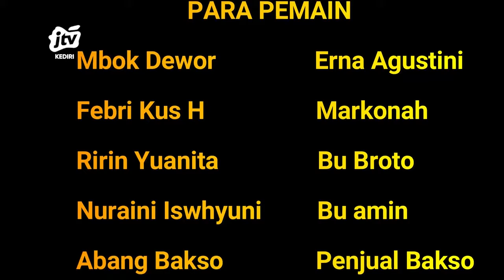Filler Markonah VS Mbok Dewor Tawuran Lambe (Dinkes Kota Kediri)